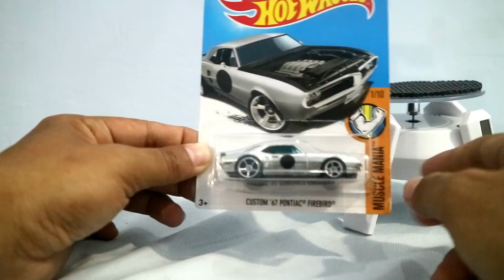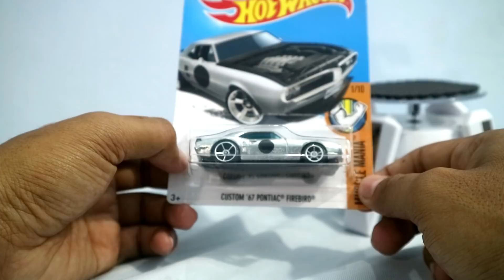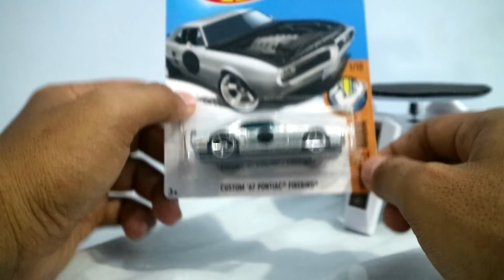REVIEW HOTWHEELS 2017 CUSTOM 67 PONTIAC FIREBIRD - ZAMAC? - MUSCLECAR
Halo Omers. Kali ini saya akan mencoba mereview sebuah hot wheels  yang baru rilis di tahun 2017 ini, Custom 67 Pontiac Firebird.

Hotwheels satu ini memiliki warna yang hampir mirip dengan zamac, kemudian juga dia mempunya kap mesin yang terbuka yang di dalamnya terdapat detailing mesin.

Simak video review berikut.

Bisikin dong..